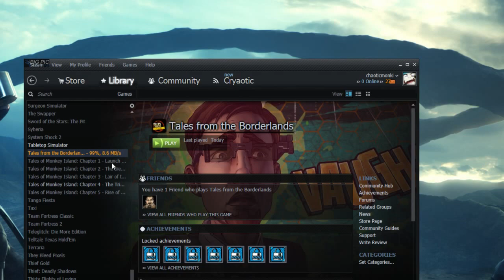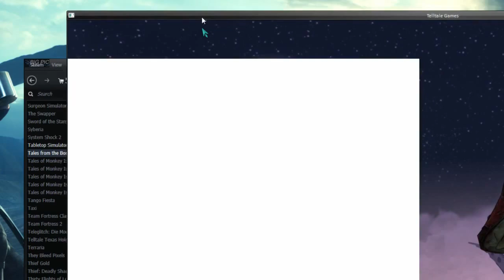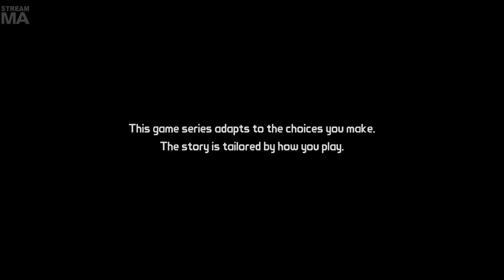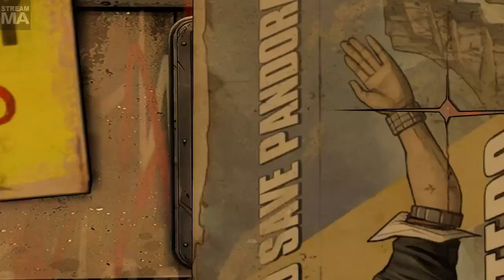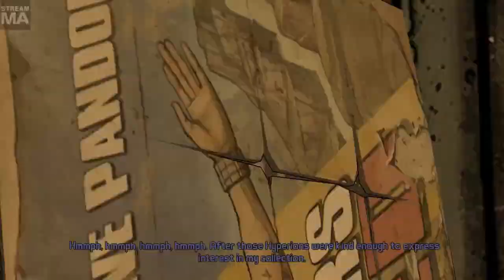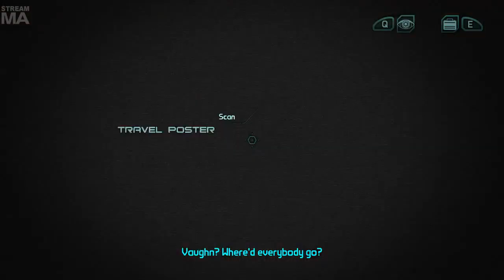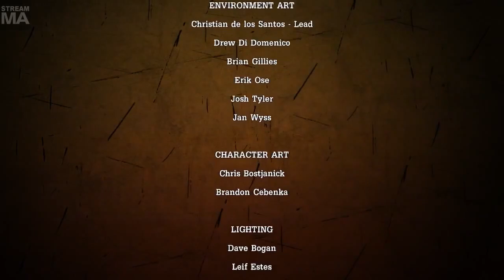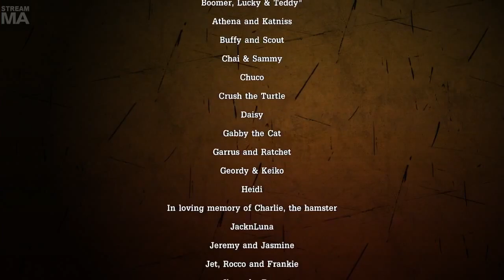[Tales from the Borderlands] Cry tells tall tales from the Memelands [12/01/14] [Full Stream]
We do not own, take part of, or have anything to do with Late Night with Cry and Russ, We just love watching it.